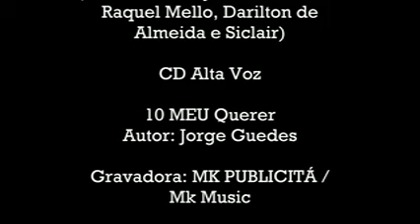Kades Singers CD Alta Voz (1997) 10 Meu Querer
Grupo Vocal Kades Singers em seu 2°CD Pela MK Music até então MK Publicitá composto originalmente por: Marlon Saint, Jussy de Oliveira, Raquel Mello, Darilton Almeida e Siclair, fizeram muito sucesso no final da década de 90 e início e metade dos anos 2000... Vale muito a pena recordar